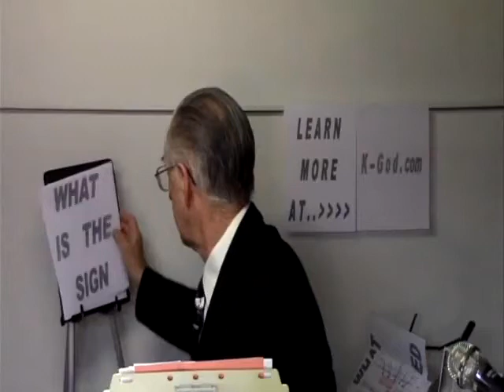So Doing (Lesson 2 of 6)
This Bible School lesson entitled "So Doing" Lesson 2 of 6 is presented by Mr. Ian Hufton of Bible School Ministries. I saw heaven opened, and behold a white horse; an He that sat upon the horse was called Faithful and True, and in righteousness He does judge and make war. He was clothed with a robe dipped in blood, and His name is called The Word of God.
2017/03/08
2 Thessalonians 2:3-4
Revelation 19:11-14